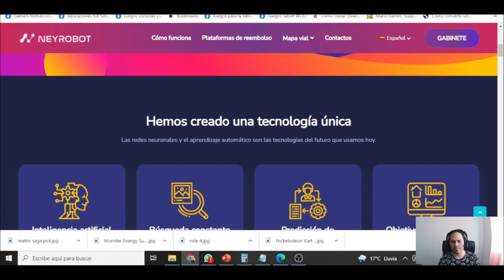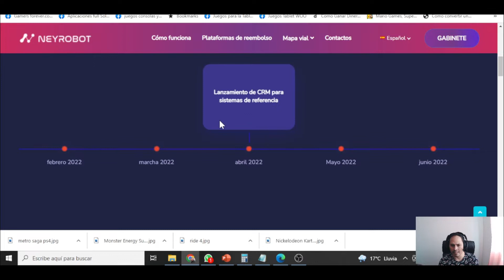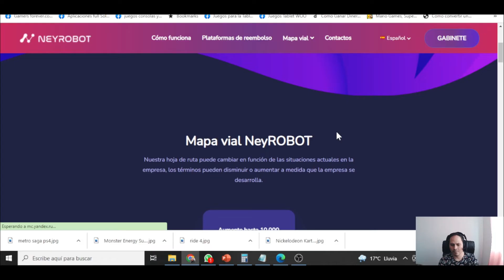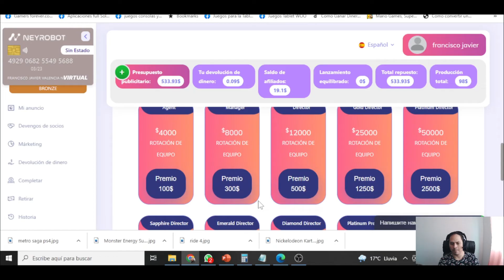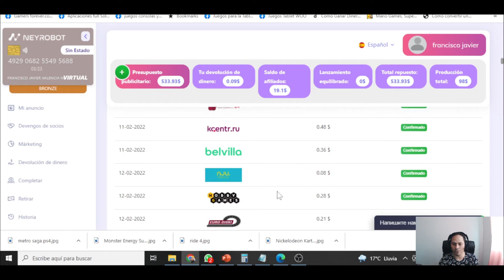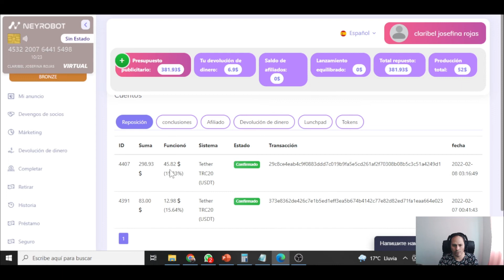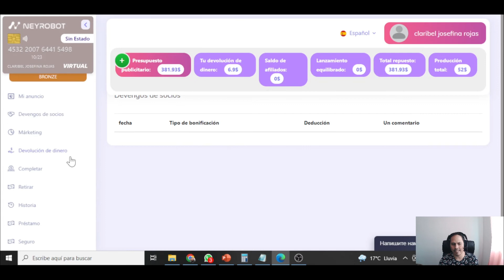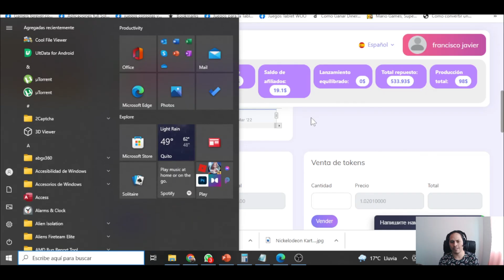como ganar $90 dolares con NEYROBOT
en este video les vengo a contar mi experiencia con la pagina de inversion neyrobot les contare como funciona y que porcentaje de ganancia puedes obtener en esta pagina ,te invito a ver todo el video para que te enteres

👉 SI DESEAS INSCRIBIRTE A LA PAGINA CON MI LINK Y AYUDARME

si tienes preguntas sobre la pagina puedes contactarme a mi whatsaap

✔️ otras plataformas de inversion
LINK PARA REGISTRO EN ROLLERCOIN

es muy facil ganar con rollercoin solo sigue mis pasos

✔️-my easy tron bot gana un 1.5% diario de tu inversion de forma pasiva

si deseas seguirme en telegram y unirte al grupo de inversiones